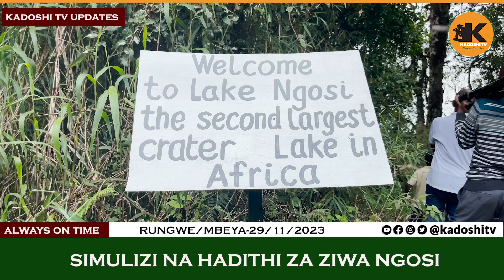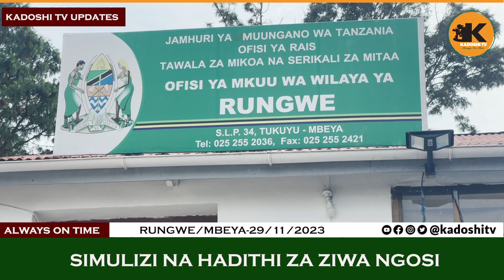NI ZIWA LA PILI KUWA UKUBWA BARANI AFRIKA LIKIWA NA HISTORIA NA HADITHI ZA KUSISIMUA